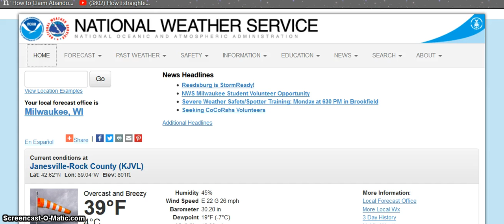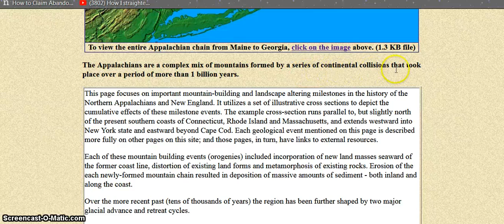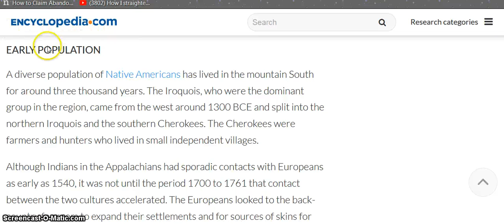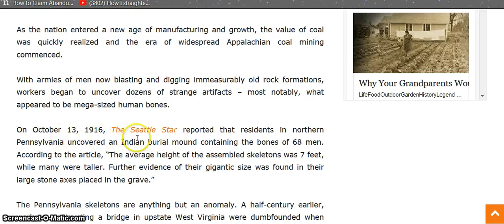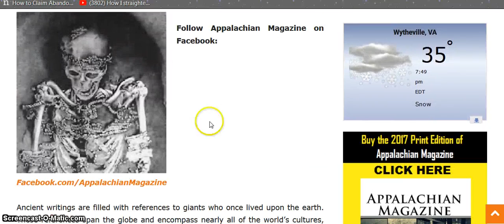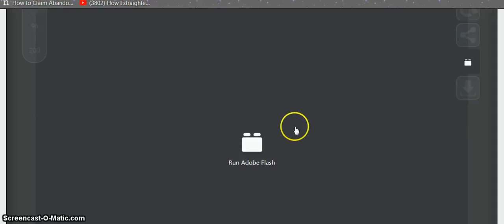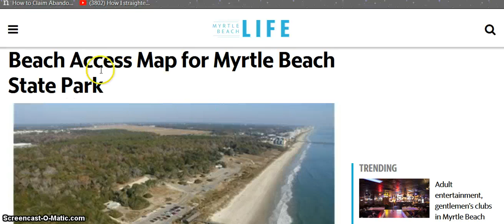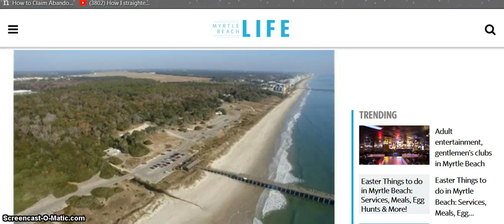Storm Hits Day of Planned Driving Vacation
Untimely Storm
3242018
ALL COPYRIGHTS OBSERVED: This channel recognizes that full rights to this and/or other online sources providing free information on public forums such as/including YouTube. This information on this channel is being shared for educational and enlightenment purposes only and is not, in any way, being used for commercial gain.

ALL COPYRIGHTS ACKNOWLEDGED, FOR EDUCATIONAL/INFORMATIONAL/ENTERTAINMENT PURPOSES ONLY